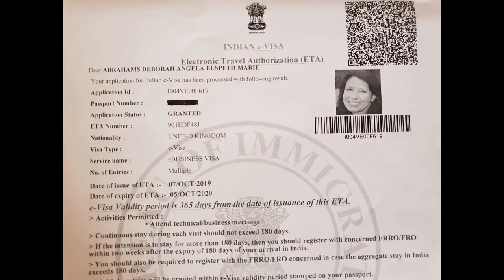INDIA GETS SCARED AND DEPORTS BRITISH MP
Mistake: I meant 'brought CAA' not revoke CAA

The Prophet ﷺ said: “Whoever builds a Mosque for Allah, Allah will build for him a similar house in Jannah.”